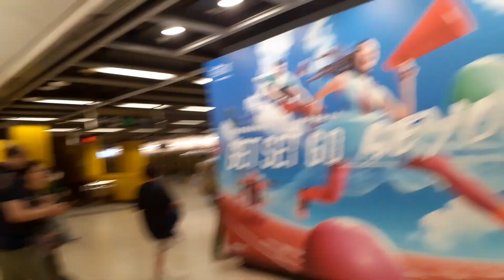MTR KTL Q-Train [B772] journey from Kowloon Tong to Yau Tong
Train Car/Set: CRRC Qingdao Sifang EMU[B772](A771/A772)
Line: Kwun Tong Line
Section: Kowloon Tong to Yau Tong
Terminus for train: Tiu Keng Leng